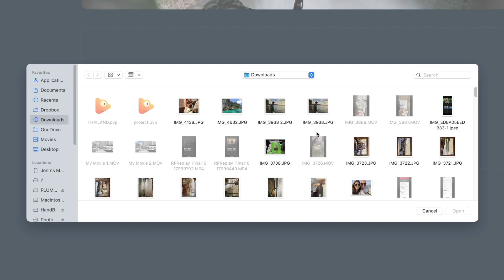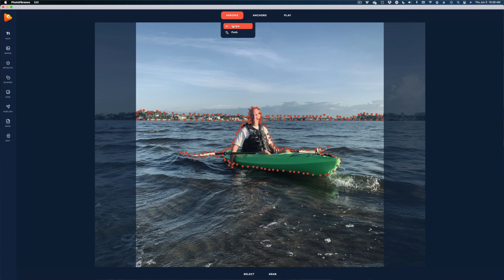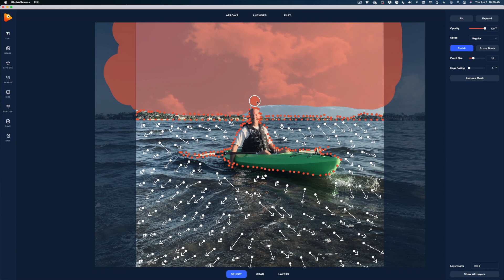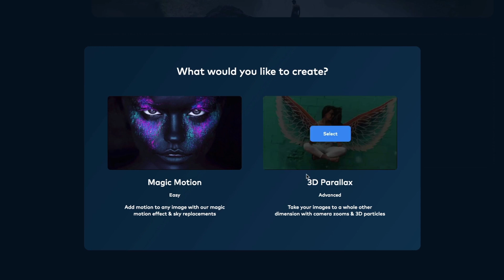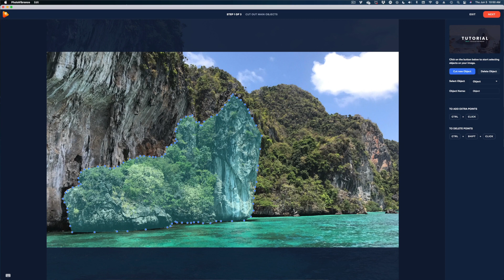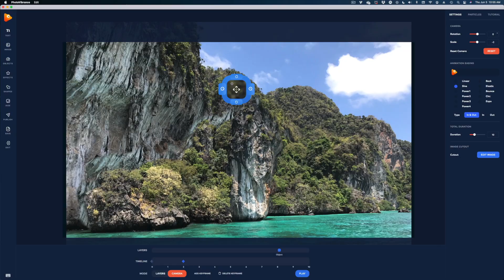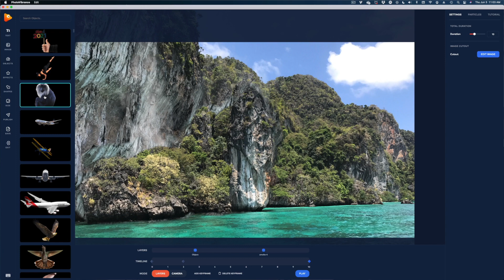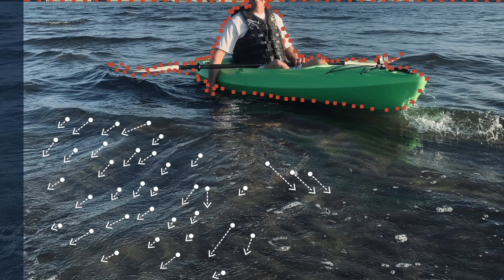Photo Vibrance Review | Not Sponsored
Photo Vibrance is a one of a kind photo editor that makes still images look like they're moving and 3D!  In this review and tutorial, I'll take you behind the paywall to see if Photo Vibrance can really bring photos to life.